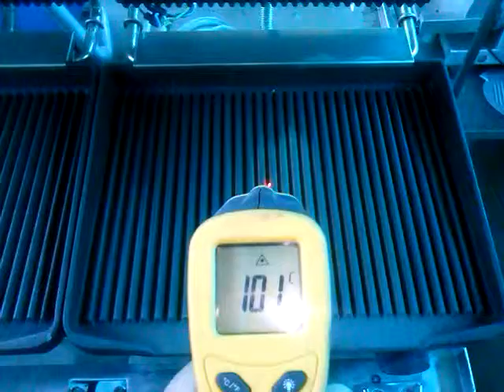Piastra Bores sezione destra